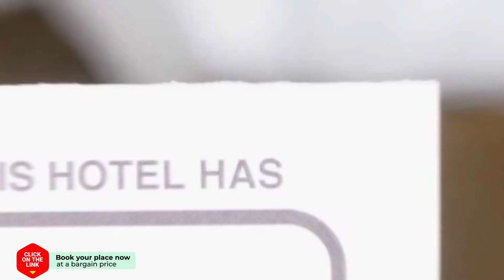Pratunam Park Hotel hotel review | Hotels in Bangkok | Thailand Hotels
Pratunam Park Hotel hotel video review. Hotels in Bangkok, asian 3 stars hotels.